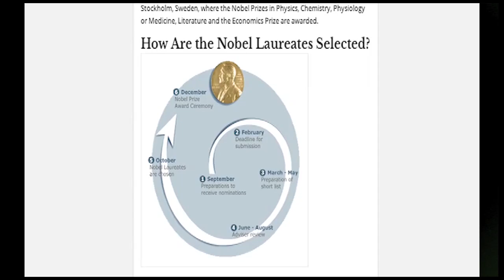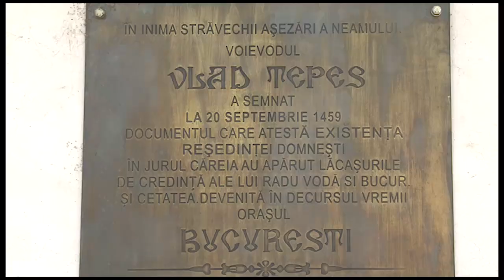Thế Giới Nhìn Từ Vatican 28/02 - 06/03/2014 (updated version)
• Ngày thứ Tư Lễ Tro tại Rôma.
• Đức Thánh Cha Phanxicô được đề cử giải Nobel Hòa Bình
• Cuộc gặp gỡ giữa Đức Thánh Cha với 60 Giám Mục Bạn Phong trào Focolare.
• Đức Thánh Cha kêu gọi Giáo Hội Mỹ La Tinh quan tâm đến giới trẻ.